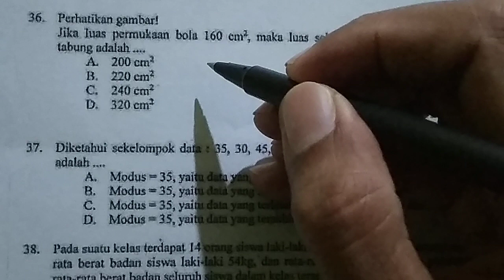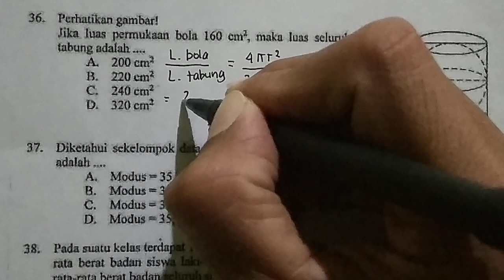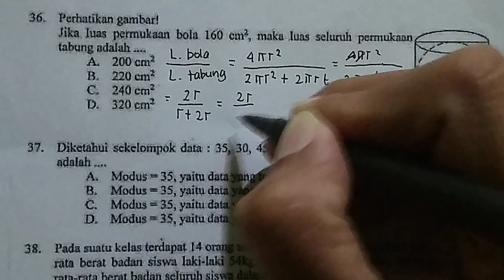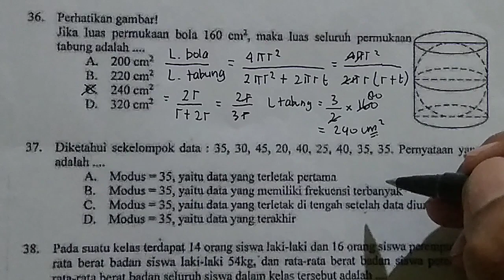perbandingan luas bola dan tabung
pembahasan mengenai perbandingan luas bola dan tabung dibahas dengan cara termudah dan mudah dipahami semoga bisa membantu siswa dalam pembelajaran matematika. kalau ada pertanyaan silakan komentar di kolom komentar demi perbaikan channel kakak. jangan lupa subsribe likes share dan komen. salam sukses bersama kak Dodo. terimakasih